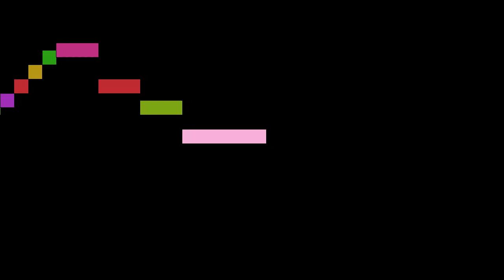Sitt - 100 Etudes, part 9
100 Etudes, by H. Sitt, with animated score.